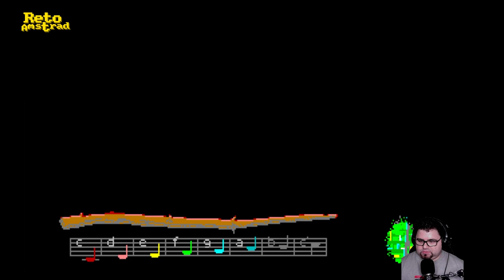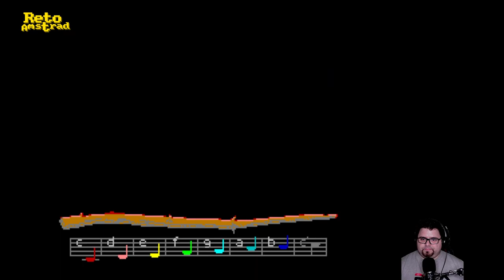🧙 | LOOM 3/3 | LUCASGAMES | FINAL | AMIGA 500 ESPAÑOL | COMENTADO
La aventura de Bobbin y su vara llega a su fin terminando así las desdichas del costurero mágico. ¿Llegará al Loom o se hará un chalé con la pastora del valle? Vamos a verlo.

Loom juego realizado por Brian Moriarty,  innovación en  la interfaz de las aventuras gráficas, cuarta entrega que utiliza el motor SCUMM ( SCRIP Creation Utility for Maniac Mansion).
 En su día fue incomprendido pero es un grande del género de las aventuras gráficas a parte de un pionero en muchos aspectos.
Pensado desde un inicio como la primera entrega de la "LA TRILOGIA DE LOS TEJEDORES" que no se completo cancelándose la segunda llamada "The forge" en pleno proceso de producción.
Se ha realizado versión de esta segunda parte  casera o "homebrew"   que podéis descargar de forma gratuita.